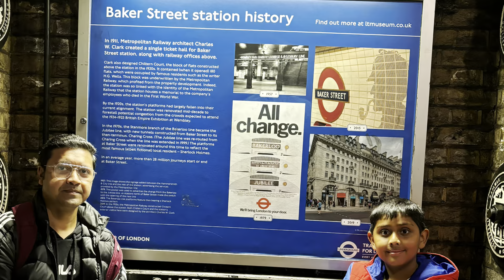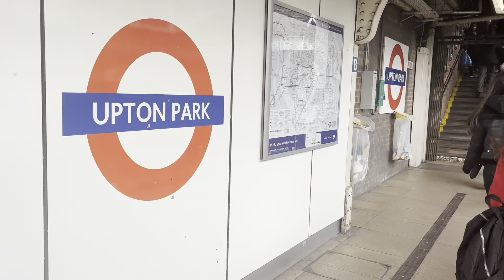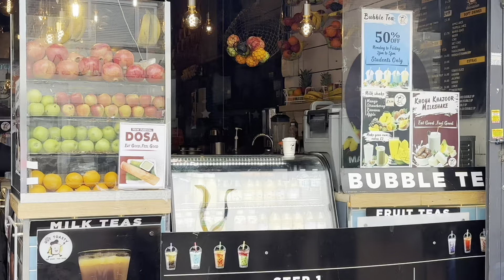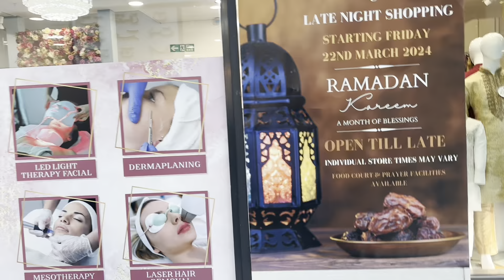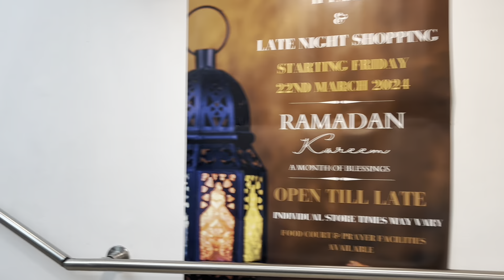Walk tour | Eid shopping2024 in London for Indians and Pakistanis wear